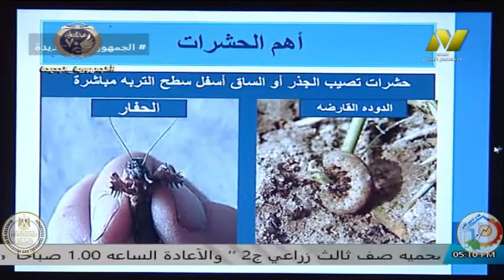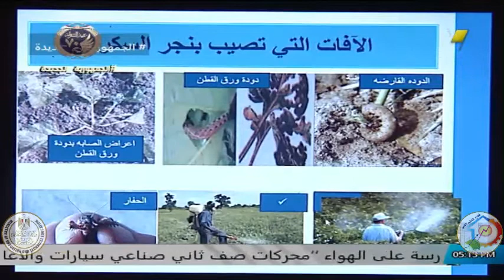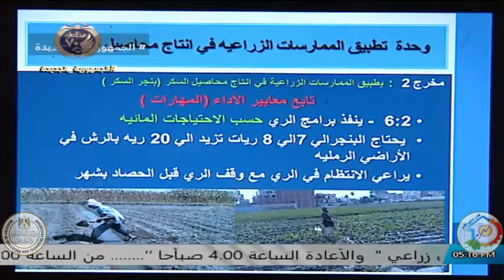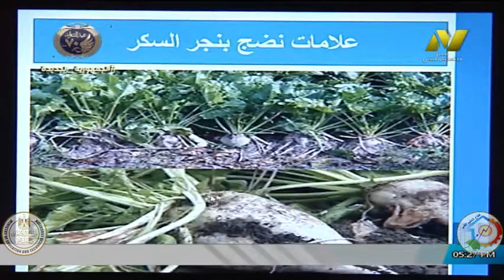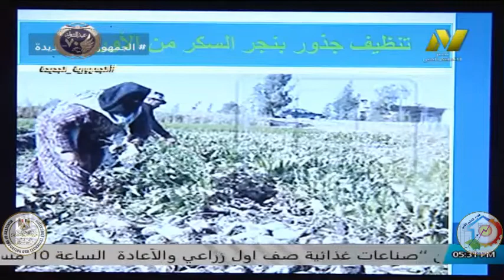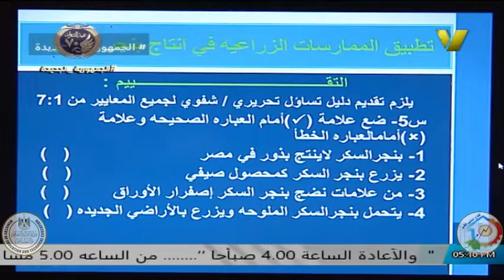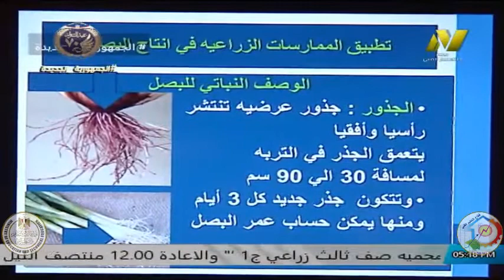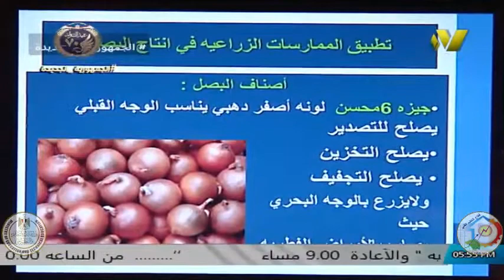الصف الثالث زراعى - فنى انتاج محاصيل - ا احمد حجازى